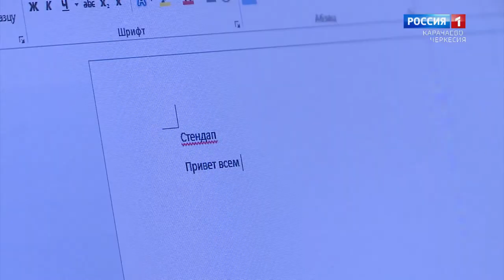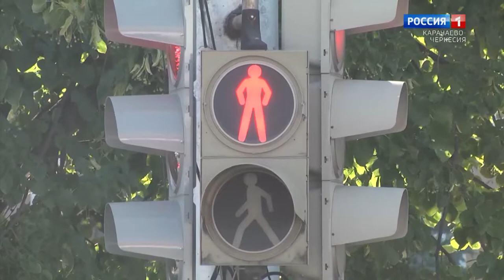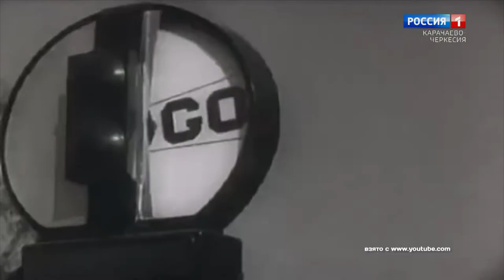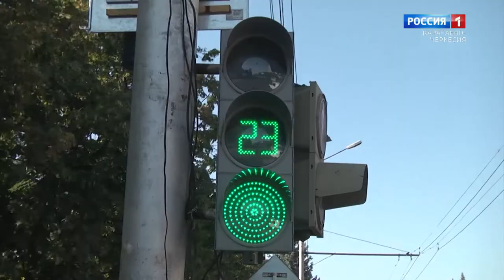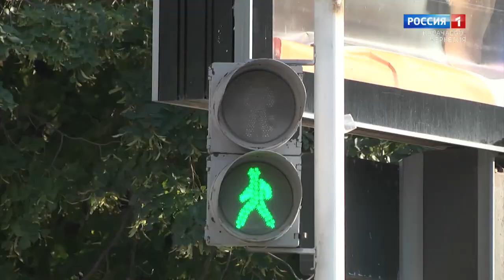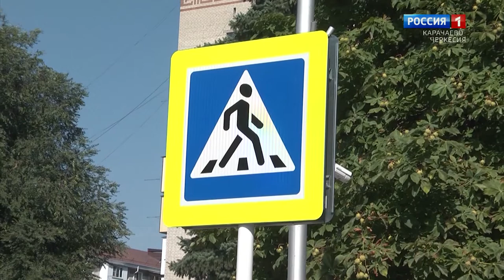"Мир, в котором я живу"